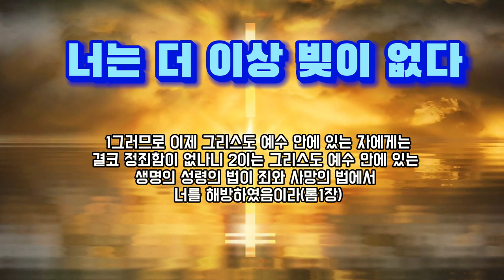주님께 더 가까이 제7강--너는 더 이상 빚이 없다.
칭의와 의롭다 여겨주심